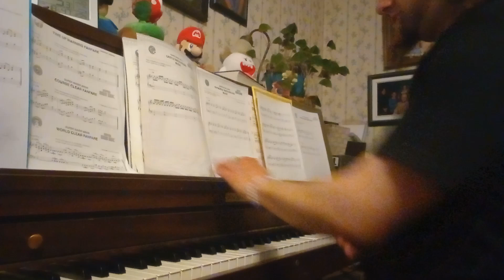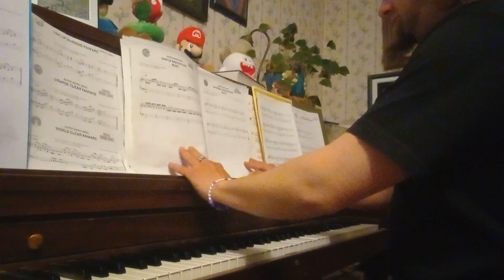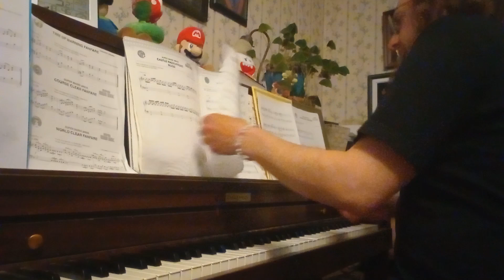Super Mario Bros. Complete Soundtrack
Ground Background Music
Time Up Warning Fanfare
Course Clear Fanfare
Underwater Background Music
Castle Background Music
Invincible Background Music
Ending
All songs composed by Koji Kondo  Piano arrangements by Shinobu Amayake
This is actually the ending music from Super Mario Bros. The Lost Levels (or Japanese Super Mario Bros. 2) but you get a bit more of a tune at the end of that thing.